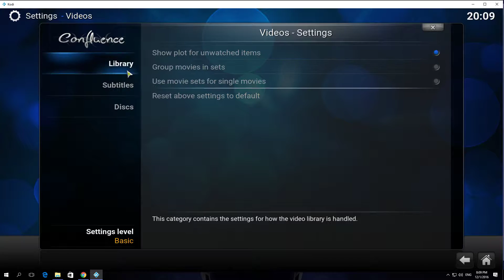How to Enable Use Movie Sets for Single Movies in Kodi